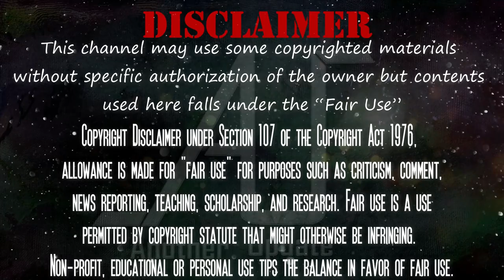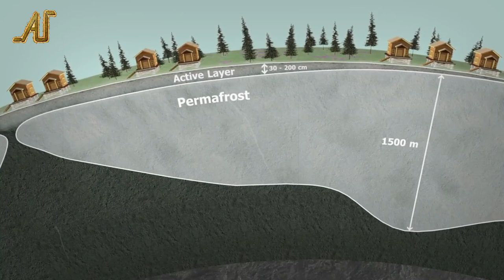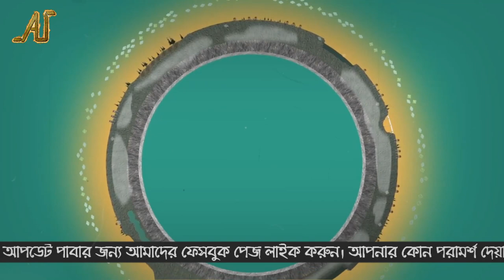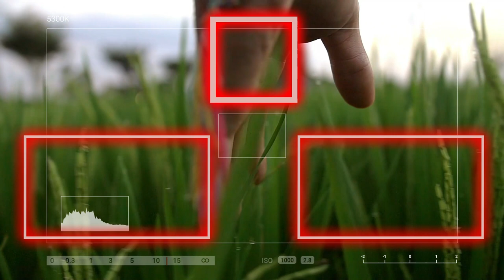ধেয়ে আসছে সুপার ভাইরাস !! | Super Virus | Another Update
করোনার পর হয়ত ধেয়ে আসছে আরও সুপার ভাইরাস সেই বিষয়টিই আমরা আজ জানব। জানব পৃথিবীর শেষ পরিণতি কি  হতে পারে ।